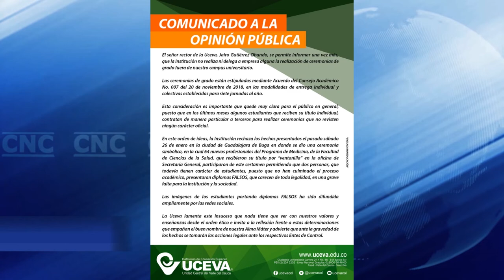Rector de la Uceva denuncia entrega de certificados falsos en ceremonia simbólica